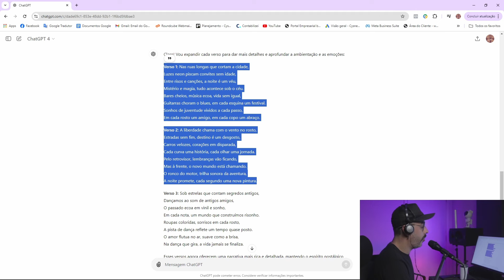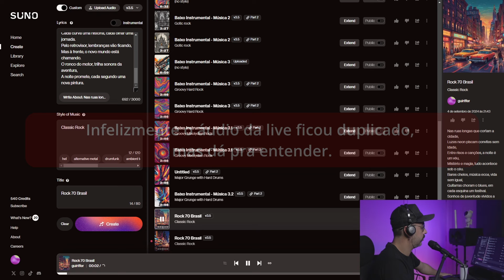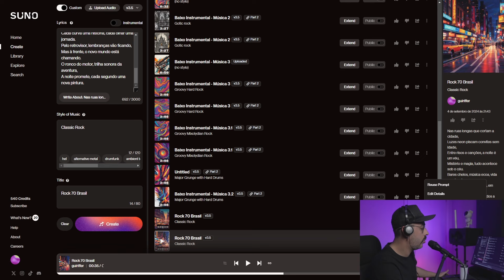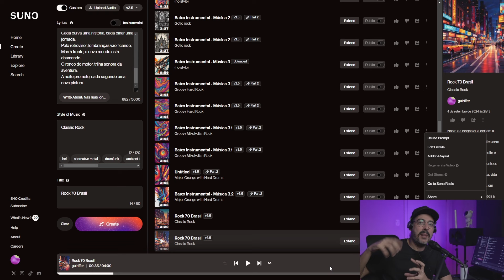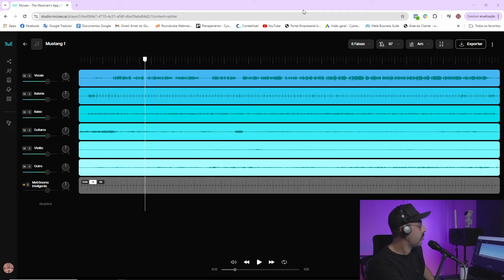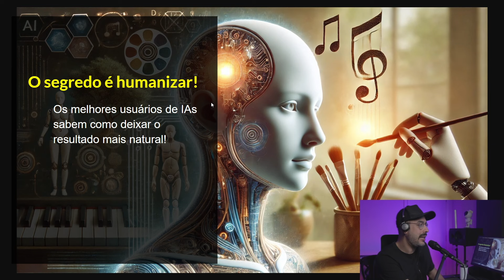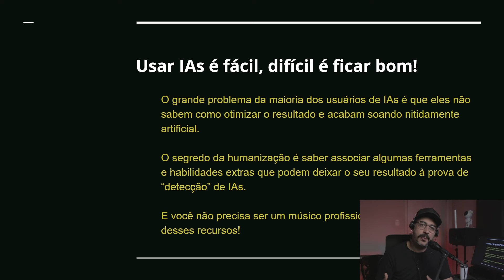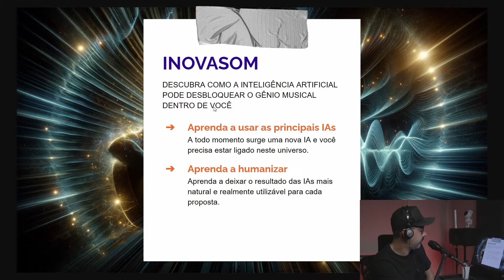Criando uma música inédia com Inteligência Artificial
Este é um trecho de uma live em que apresentei as principais IAs para produção musical do mercado.

Se quer aprender a usar IAs na criação e produção de música, e, mais do que isso, aprender a humanizar o resultado, clique no link abaixo: